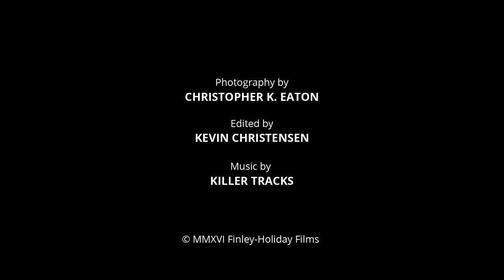Bryce Canyon Night Sky Ranger Talk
The dark night sky at Bryce Canyon National Park is a sight to behold – Astronomy Ranger Kelly Ricks talks about what it all means...

For park information, visit nps.gov/brca.

Bryce Canyon Night Skies is a bonus feature on Finley-Holiday Films "Bryce, Zion the Grand Canyon's North Rim Blu-ray and DVD."

 DV-61-7